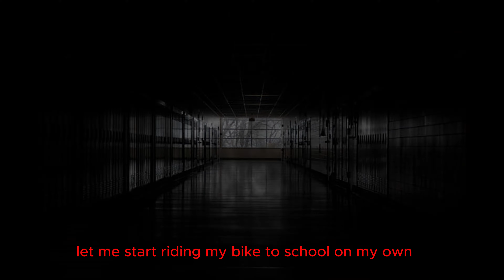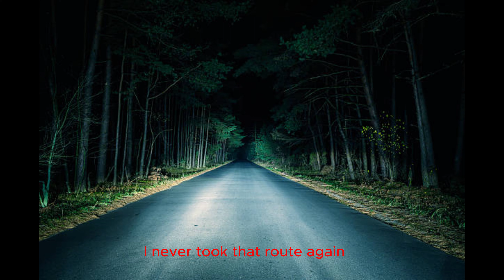True Bike Riding Horror Stories | Creepypasta Nights